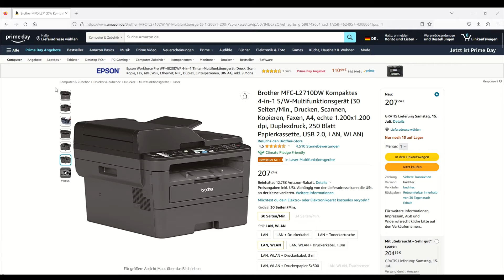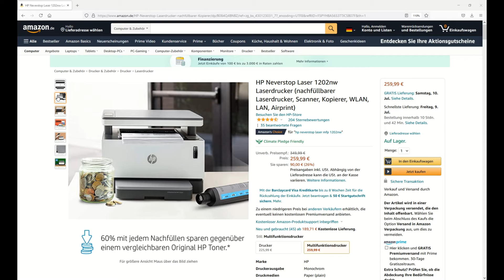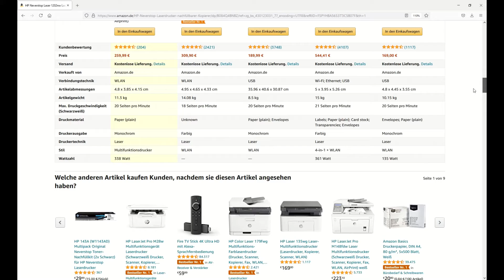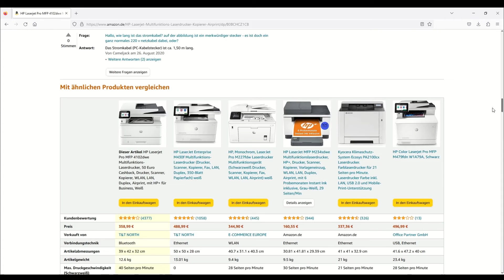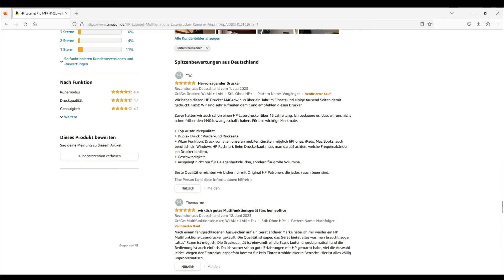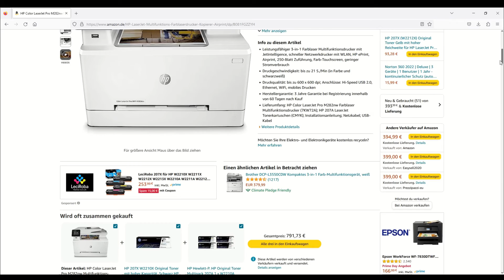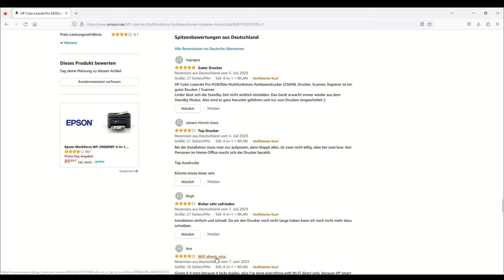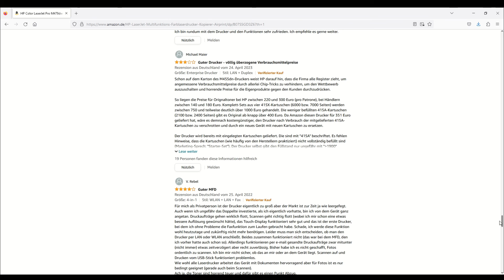Die besten Multifunktions-Laserdrucker 2024 (TOP 5) 🥇 Test-Sieger Vergleich (Scanner & Kopierer)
🔥 Platz 1 (HP Color LaserJet Pro M479dw) ᐅᐅ
🔥 Platz 2 (HP Color LaserJet Pro M282nw) ᐅᐅ
🔥 Platz 3 (HP Laserjet Pro MFP 4102dwe) ᐅᐅ
🔥 Platz 4 (HP Neverstop Laser 1202nw) ᐅᐅ
🔥 Platz 5 (Brother MFC-L2710DW) ᐅᐅ

Die besten Multifunktions-Laserdrucker aus allen Test
Vergleichs Sieger Tests

Hallo Zusammen,
wir von werden uns heute mal die besten und beliebtesten fünf Multifunktions-Laserdrucker (TOP 5) anschauen, die es aktuell auf dem Markt gibt. Diese HP Laserdrucker vergleichen wir in diesem Video miteinander und krönen dann auch am Ende des Videos unseren Vergleichs-Sieger.

Doch weshalb solltet Ihr euch solch einen Multifunktions-Laserdrucker zulegen?

1. Platzersparnis: Mit einem Multifunktions-Laserdrucker können Sie Platz sparen, da Sie mehrere Funktionen in einem einzigen Gerät haben. Anstatt separate Geräte für das Drucken, Scannen, Kopieren und Faxen zu benötigen, können Sie mit einem Multifunktionsgerät alles mit nur einem Gerät erledigen.
2. Kosteneffizienz: Der Kauf eines Multifunktions-Laserdruckers kann langfristig kosteneffizient sein. Anstatt separate Geräte zu kaufen, sparen Sie nicht nur Geld, sondern auch die Kosten für den Betrieb und die Wartung mehrerer Geräte. Sie benötigen nur eine Reihe von Verbrauchsmaterialien wie Toner und haben möglicherweise niedrigere Gesamtbetriebskosten.
3. Vielseitigkeit: Ein Multifunktions-Laserdrucker bietet Ihnen die Flexibilität, verschiedene Aufgaben zu erledigen. Sie können nicht nur hochwertige Drucke erstellen, sondern auch Dokumente scannen, Kopien anfertigen und Faxe senden oder empfangen. Dies macht das Gerät für verschiedene Büroanforderungen und Arbeitsabläufe ideal.

Schneiden Multifunktions-Laserdrucker von HP in Tests gut ab?

Ja, Multifunktions-Laserdrucker von HP schneiden in Tests oft gut ab. HP ist ein renommierter Hersteller von Druckern und hat im Laufe der Jahre eine starke Reputation für qualitativ hochwertige Produkte aufgebaut, einschließlich Multifunktions-Laserdrucker.

Multifunktions-Laserdrucker werden regelmäßig von unabhängigen Testinstitutionen, Fachzeitschriften und Verbrauchermagazinen bewertet und verglichen. Diese Tests bewerten verschiedene Aspekte wie Druckqualität, Geschwindigkeit, Zuverlässigkeit, Benutzerfreundlichkeit, Funktionalität und andere wichtige Merkmale von Multifunktionsgeräten.
In vielen dieser Tests erzielen Multifunktions-Laserdrucker positive Ergebnisse und erhalten Anerkennung für ihre Leistungsfähigkeit und Zuverlässigkeit. Sie werden oft für ihre hochwertigen Druckergebnisse, schnelle Druckgeschwindigkeit und Vielseitigkeit gelobt.

Es sprechen also sehr viele Gründe für den Einsatz von solch einem Multifunktions-Laserdrucker. Daher gibt es heute die beliebtesten und besten fünf Multifunktions-Laserdrucker (TOP 5) im direkten Vergleich. Folgende Modelle haben wir für euch in diesem Video näher miteinander vergleichen:

- HP Color LaserJet Pro M479dw
- HP Color LaserJet Pro M282nw
- HP Laserjet Pro MFP 4102dwe
- HP Neverstop Laser 1202nw Laserdrucker
- Brother MFC-L2710DW

Viele dieser Laserdrucker schneiden in diversen Drucker Tests sehr gut ab, weshalb wir uns dazu auch entschieden haben, diese in unserem direkten Vergleich mit aufzunehmen.

Einer der besten und beliebtesten Farblaserdrucker in unserem Vergleich und auch in diversen Tests im Internet ist definitiv der HP Color LaserJet Pro M479dw.

Der HP Color LaserJet Pro M479dw ist ein hochleistungsfähiger Drucker, der in Tests positiv abgeschnitten hat. Der Drucker bietet eine beeindruckende Kombination aus Funktionen, Leistung und einem attraktiven Preis, was ihn zu einer kosteneffizienten Wahl für Benutzer macht.

Ein herausragendes Merkmal des HP Color LaserJet Pro M479dw ist seine Eigenschaft als Farblaserdrucker. In Tests wurde seine Fähigkeit, hochwertige Farbdrucke mit hoher Farbgenauigkeit und Lebendigkeit zu erstellen, positiv bewertet. Insbesondere bei Präsentationen, Marketingmaterialien und anderen Dokumenten, bei denen eine ansprechende Darstellung wichtig ist, hat der Drucker überzeugt.

Als Multifunktionsdrucker hat der HP Color LaserJet Pro M479dw auch in Tests gut abgeschnitten. Er verfügt über eine effektive Funktionalität zum Scannen, Kopieren und Faxen, was in den Tests positiv bewertet wurde.

* Afilliate-Links